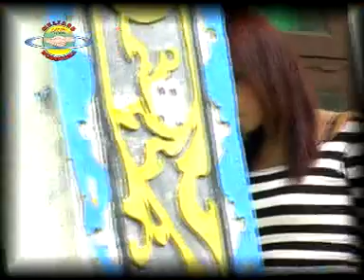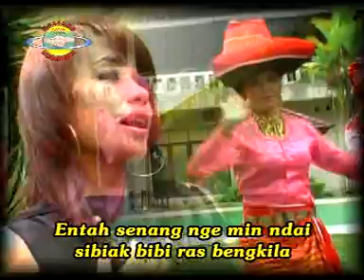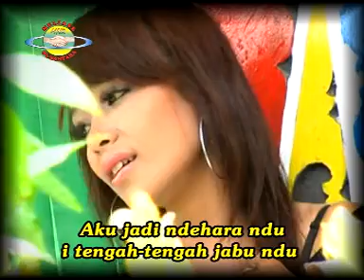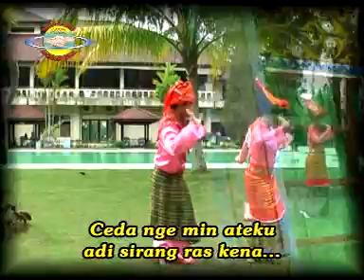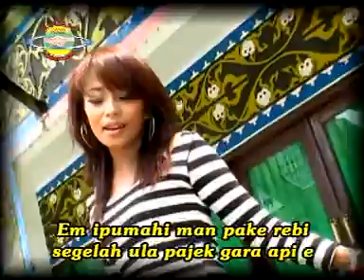LAGU KARO SALIH LAGU MELAYU | PAGE BAS LEBENG - MAK INANG | VERONIKA BANGUN - SUSI SURBAKTI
Lagu karo salih ke lagu melayu akan menghibur kita semua di channel @meliasenusantararecord8850 untuk pencinta musik dan lagu karo dan melayu dimana pun berada.